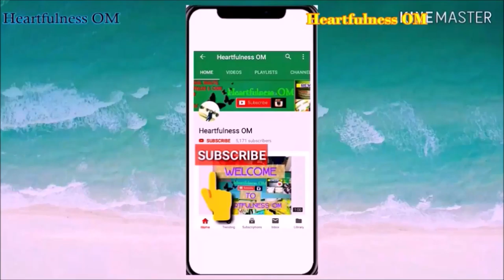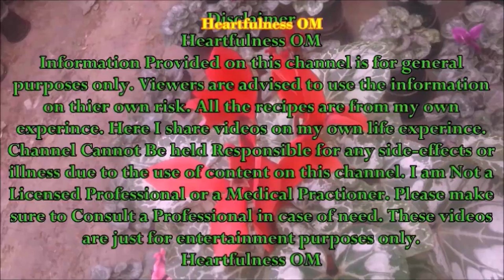Kareena Kapoor Khan Lakme Pout definer \ Fuschia Fashionista \ Review \ Price \ Heartfulness OM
Click on Show more to open description box  :) Welcome to my Video . Subscribe to my channel for more videos on Cooking, Beauty, Hairstyles, Hair care, My Vlogs, Gardens and Lots more.Below I am giving you some of my videos links If u wanna watch than click on the link. :)

Heartfulness OM
xoxoxo